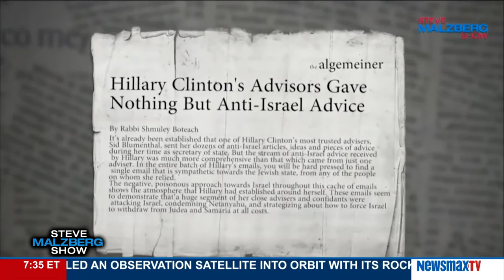Malzberg | Rabbi Shmuley Boteach on the Clintons and Israel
"America's Rabbi", author and broadcaster joins Steve on the Clintons and Israel, and his piece: “Hillary Clinton’s Advisers Gave Nothing but Anti-Israel Advice”